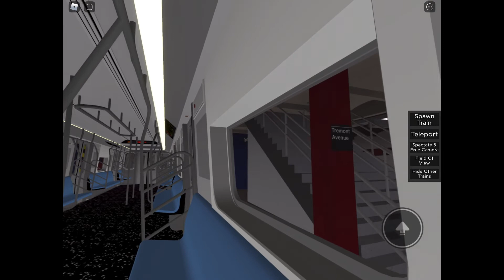Nyc subway in Roblox irt via d line